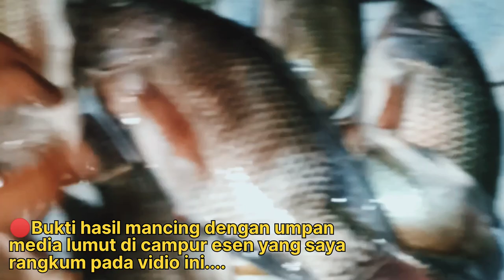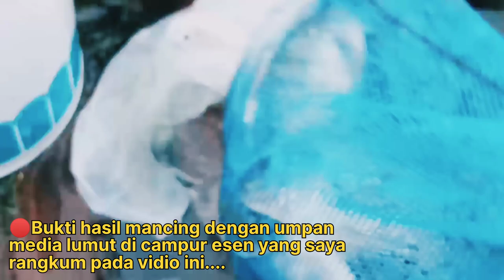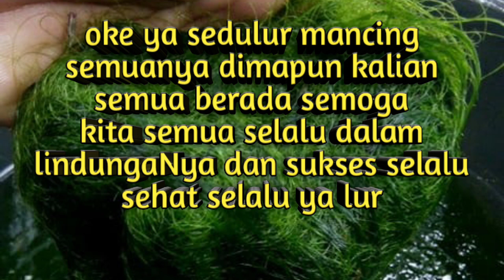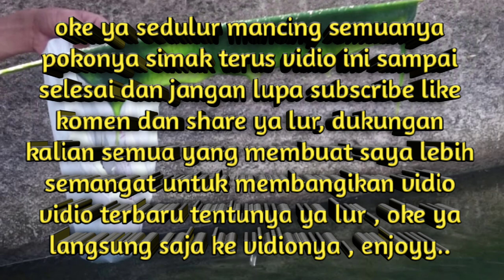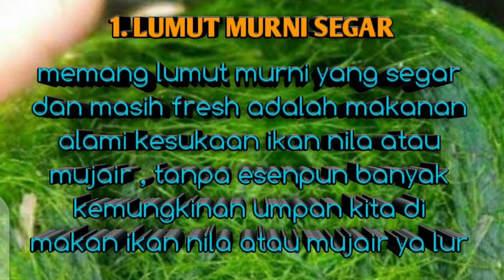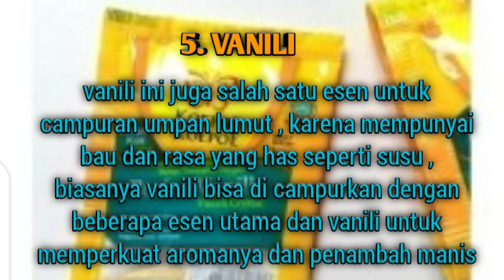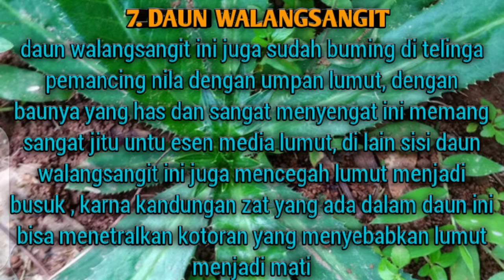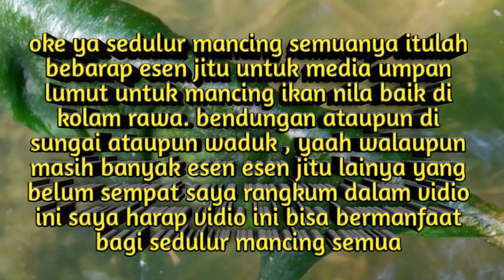Esen jitu murah meriah untuk campuran umpan media lumut || terbaru 2023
Assalamualaikum sedulur mancing
vidio kali ini saya membagikan beberapa bocoran dari para angler atau pecintan mancing khususnya ikan Nila dari sekian banyaknya para angler atau pecinta mancing ikan lele dan bingung umpan apakah yang jitu agar dapat banyak ikan nila banyak straike saat mancing ikan nila, ini jawabanya dan ahirnya saya bocorkan lewat vidio ini untuk membagikan beberapa esen paling jitu ikan nila yang sangat baik di kolam sungai liar, kolam harian, kolam biasa ataupun danau dan bendungan beserta penjelasan dari khasiat masing masing esen yang saya tuliskan dalam vidio , untuk para pemancinh ikan nila anda tepat jika menonton vidio ini , jika ingin mendapatkan straike banyak ikan nila , karena vidio ini saya buat berdasarkan bocoran dari para angler atau pecinta mancing ikan nila , dan sudah teruji ampuh dan hasil memuaskan, bahkan sudah banyak juga para angler atau pecinta ikan lele menggunakan umpan rahasia ini untuk memancing ikan nila tidak hanya satu atau dua bahkan banyak pula yang mendapat hasil yang luar biasa mancing ikan nila dengan menggunakan esen ini,
jika anda yang sudah menonton vidio ini untuk pembuktian lebih lanjut anda bisa mencobanya sendiri saya jamin ampuh dan jitu pasti banyak straike saat mancing ikan nila baik di sungai liar, kolam harian,kolam biasa bahkan danau dan bendungan pasti terbukti jitu dan ampuh , silahkan di coba
dan jangan lupa terus dukung chanel ini dengan cara subscribe like komen dan share kepada para pecinta mancing lele , simak terus vidio ini sampai selesai dan jangan sampai ketinggalan vidio vidio saya selanjutnya , semoga sukses selalu sehat selalu ..amin
terimakasih suport dari kalian semua 🙏🙏🙏